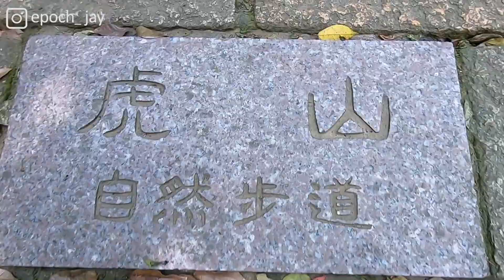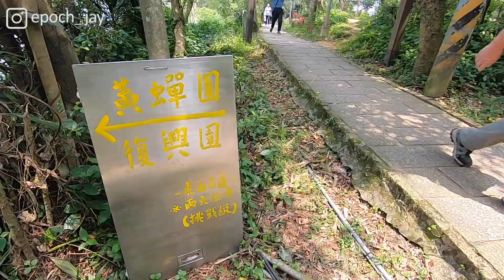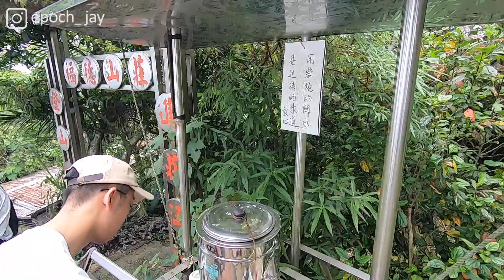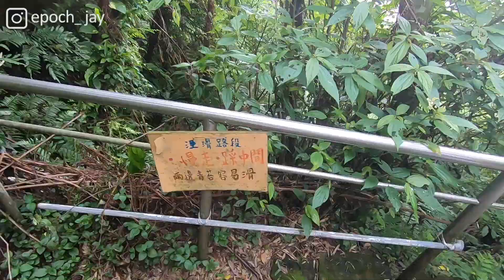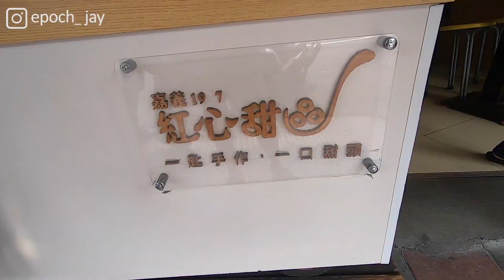南港縱走步道 四獸山 九五峯（峰） 虎山 親山步道 爆汗行程 尋找蔡依林 蔡健雅 的足跡 小心物理攻擊 打卡景點 拍好拍滿 ｜HaoJie日記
這次來爬說了很久的虎山
結果誤打誤撞就爬到九五峯
畢竟也是我最愛的兩位天后
最近去爬過的山 所以一定要爬啊
但還真的不是一般的累
有好好的步道路線不走 走了挑戰級路線
只能說平時要好好運動才能輕鬆爬

到虎山的輕鬆路線 就有最近很紅的打卡點
所以想拍美照 記得要挑對時間
算好陽光灑下的時間點
還有人潮的部分
我相信會有不錯的照片！

這次的影片
讓我懶一下
完全沒有上字幕特效
請見諒咧！

░ FAQ
‣ 相機：Canon 6D GoPro7black
‣ 影片剪輯軟體：final cut pro X
‣ 手機：iPhone 6s PLUS